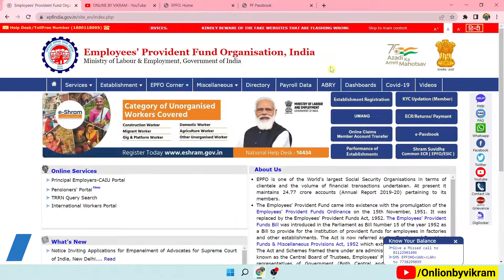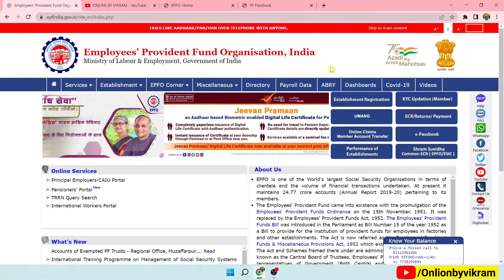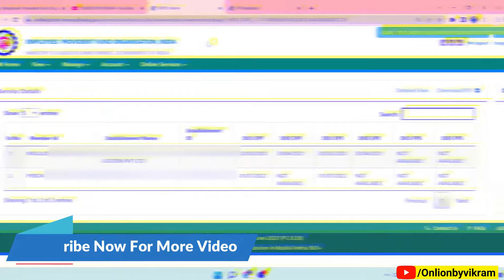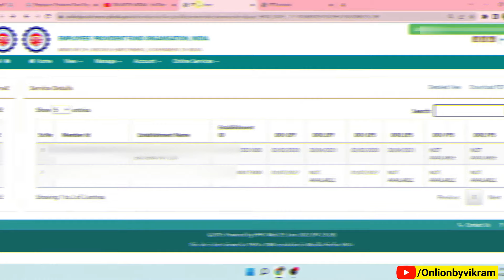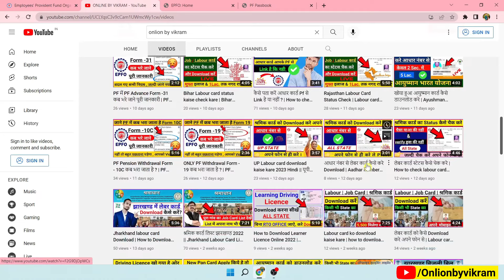🔴 EPF/EPS / PF : कर्मचारी नौकरी छोड़ने के बाद कितने समय तक EPF में पैसा रख सकता हैं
MUSIC USED
Crockpot NCS - @YouTubemusicLibrary